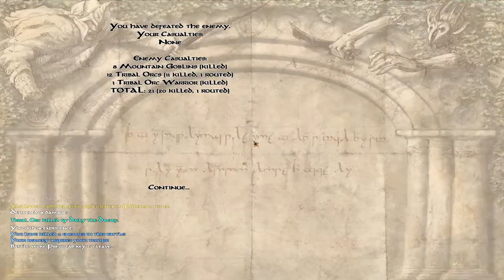The Last Days Of The Third Age Of Middle Earth - Ep. 2 - Mount and Blade Warband mod